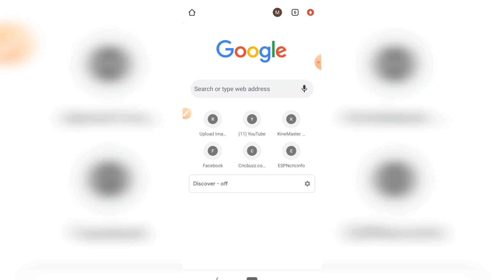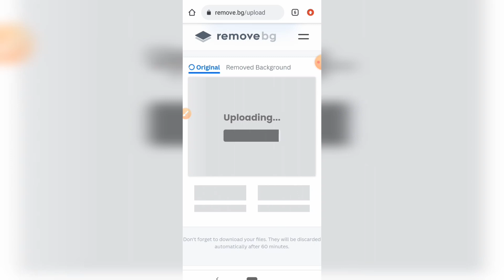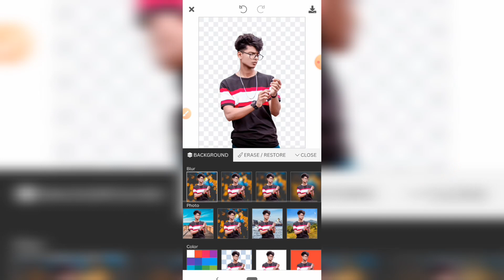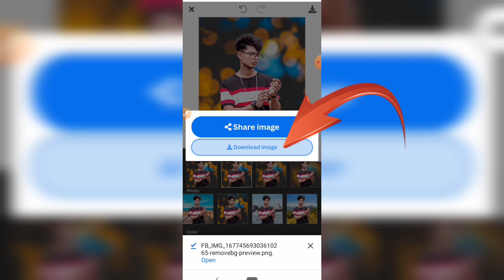Online photo editor | অনলাইনে ফটো এডিট ১ ক্লিকে | Free Online photo editor | Great photo editing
Lots of❤️❤️❤️